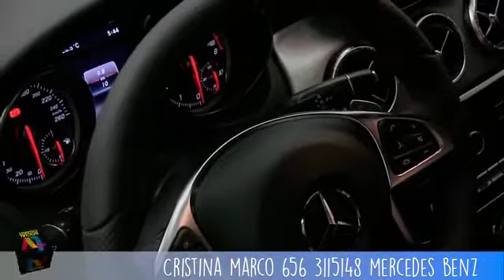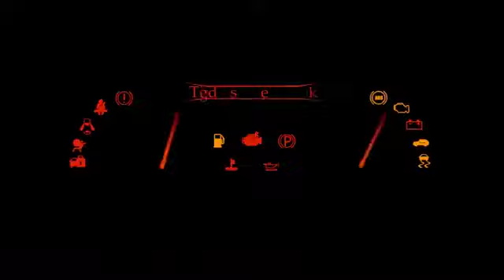Mercedes CLA AMG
Cristina Marco no presenta este Modelo de Mercedes